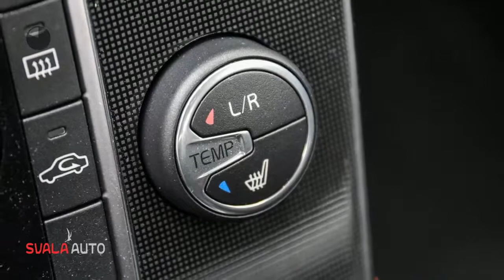Volvo V40 T2 2.0 122PK | NORDIC + | LED VERL. | NAVI | PDC | PARKEERVERW